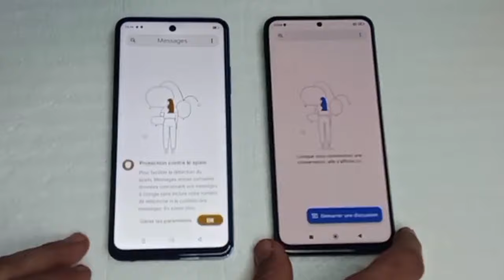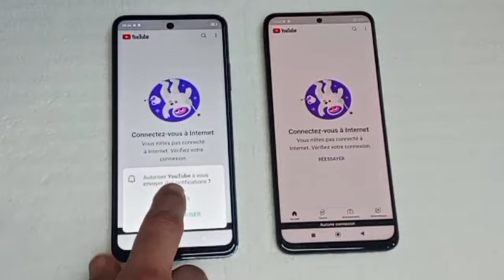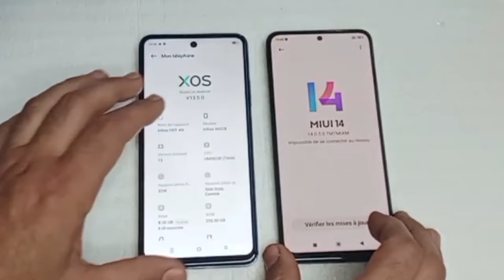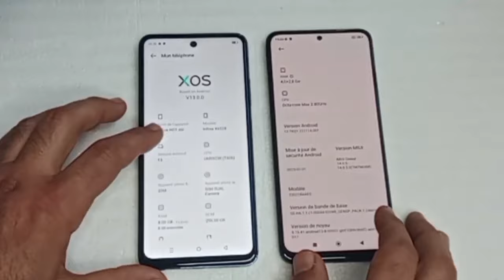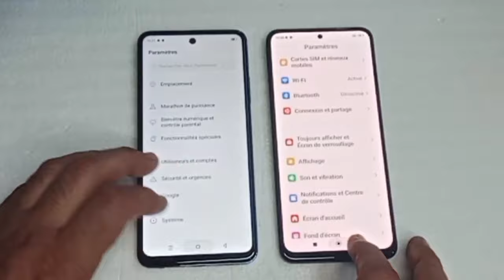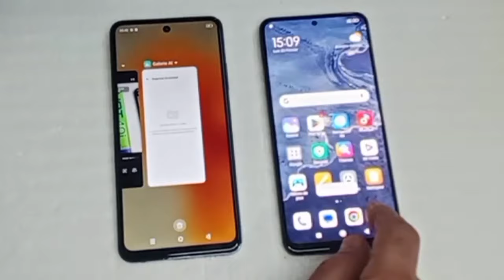comparaison infinix Hot 40i vs Redmi Note 12 speed test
Xiaomi Redmi note 12 vs infinix Hot 40i,
Infinix Hot 40i vs Xiaomi Redmi Note 12 -
Xiaomi Redmi Note 12 (Global) vs Infinix Hot 40i Comparatif - ,
Infinix Hot 40i vs Xiaomi Redmi Note 12 Pro 5GComparar - ,
Infinix Hot 40 vs Xiaomi Redmi Note 12 - Versus,
Infinix Hot 40i vs Xiaomi Redmi Note 12 4G -Redmi Note 12 vs INFINIX HOT 40i: Speed test
L’Infinix Hot 40i a une meilleure caméra frontale de 32 MP, contre 13 MP pour le Xiaomi Redmi Note 12. Il dispose également de haut-parleurs stéréo et d’un capteur CMOS.
Le Xiaomi Redmi Note 12 a un écran AMOLED plus grand et plus net de 6,67 pouces, contre un écran IPS LCD de 6,56 pouces pour l’Infinix Hot 40i. Il a aussi une meilleure résolution de 1080 x 2400 px, contre 720 x 1612 px pour l’Infinix Hot 40i.
Le Xiaomi Redmi Note 12